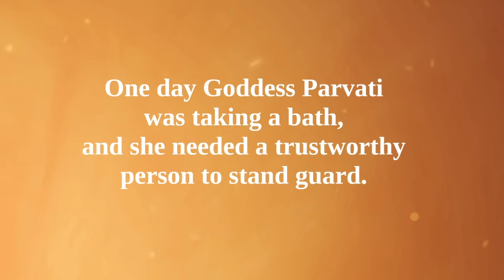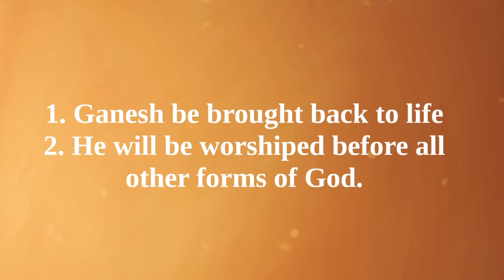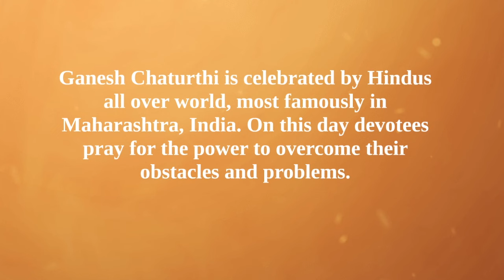Ganesh Chaturthi: Birthday of Lord Ganesh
Happy Ganesh Chaturthi! This video briefly reviews who Lord Ganesh (aka "The Elephant God") is and why he is a prominent form of God in Hinduism.

This video was made with Prezi

We'll post quotes, links to cool videos and articles, etc.